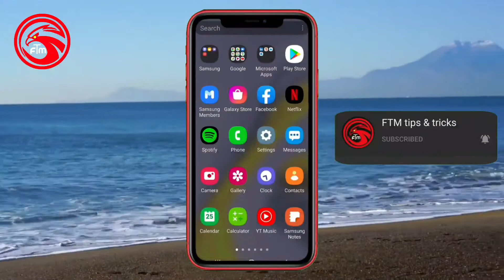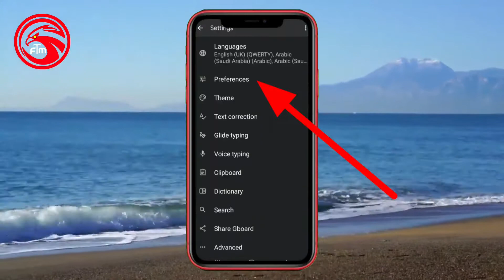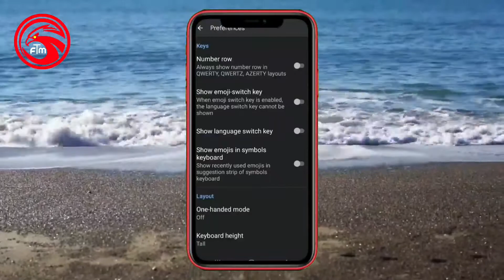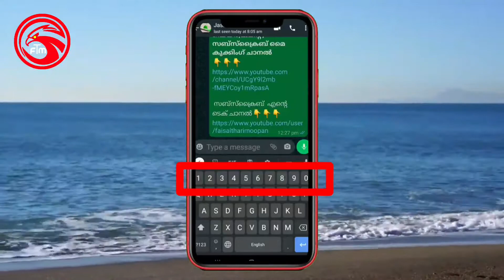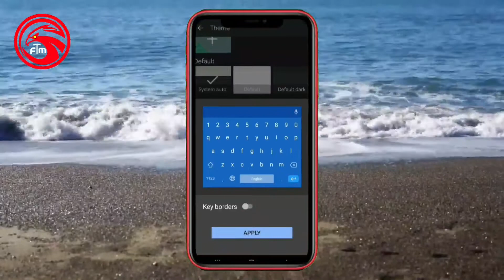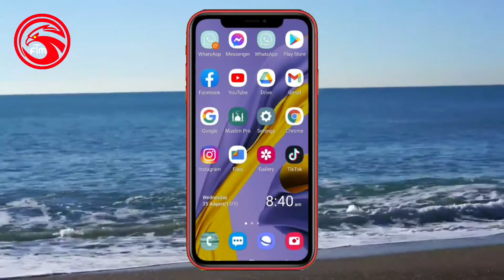കീബോർഡിൽ പ്രധാനപ്പെട്ട ചില ട്രിക്കുകൾ|Some important tricks on the keyboard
കീബോർഡിൽ പ്രധാനപ്പെട്ട ചില ട്രിക്കുകൾ

Some important tricks on the keyboard